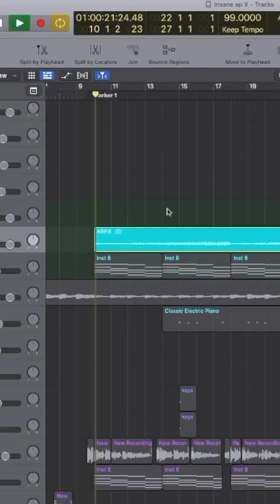INSANE | AP DHILLON | GURINDER GILL | SHINDA KAHLON | DECONSTRUCTION VIDEO | VOCAL PROCESSING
INSTRUCTIONS ABOUT INSANE STEMS

STEP 3 - ANSWER THE QUESTION WHICH ASKED IN THE VIDEO
STEP 4 - INBOX THE SCREENSHOT & ANSWER ON REACTION TV 121 INSTAGRAM INBOX & GET THE LINK THROUGH MESSAGE
STEP 5 - ENJOY THE SONG STEMS!

In This Video We are going deconstruct Latest Punjabi Song By AP Dhillon, Gurider Gill, Shinda Kahlon & GMINXR  Song name is INSANE . The Music Of This Track is Produced By GMINXR. Lyrics of This track is written By SHINDA KAHLON.

Latest Punjabi Song, AP dhillon song, Gurinder Gill song, Insane song, How to make music like GMINXR, SHINDA KAHLON song, Latest punjabi urban song, Hip hop music, runner up records song

Learn How To Make Track Like AP Dhillon & Gurinder Gill

Instructor Information
Name

Cherub Dhingra aka JCD Production
Nishant Aka nishntx
Varun Ghai
Shivam Ghai

Instagram Links Of Instructor

COMPUTER SETUP

Gigabyte z390 Arous pro wifi
Ram 3200 mh gskill ripjaw v 16 gb
ASUS Graphic Card Rx 570
Cabinet Cooler Master Master 520
Power supply 650 watt Cooler Master
samsung m.2 970 evo
Coolent fan Cooler Master Hyper 212
i9 9900KF Intel Processor
Logitec mk 345

SOUND & RECORDING SETUP

Sound Card - Audient Id44
Microphone - Behringer b2pro
Headphones - Sennheiser HD 280 pro
Monitors - Yamaha HS8

CAMERA SETUP

Camera - Sony Alpha 6500
Lens - Sony FE 24-105mm F4